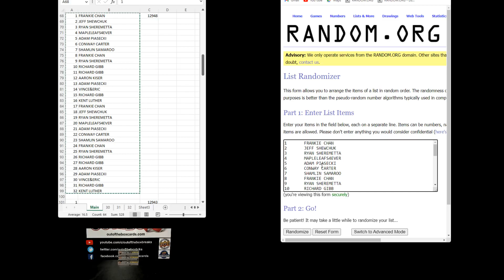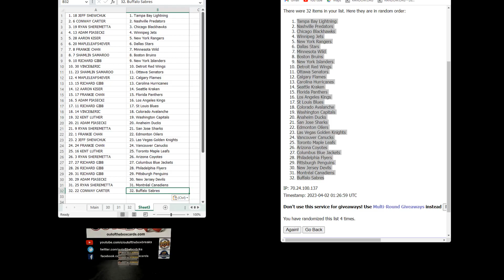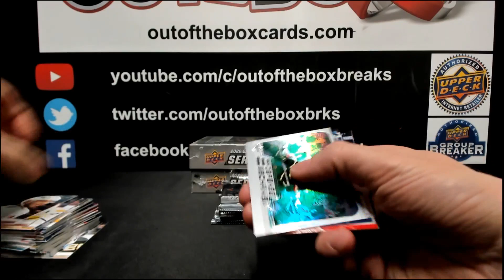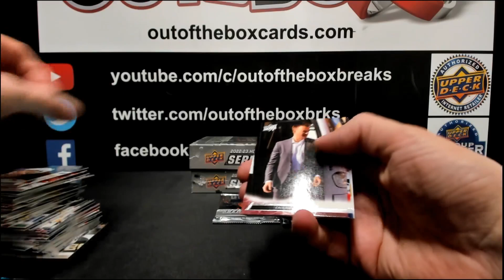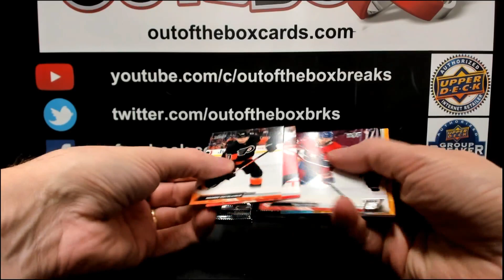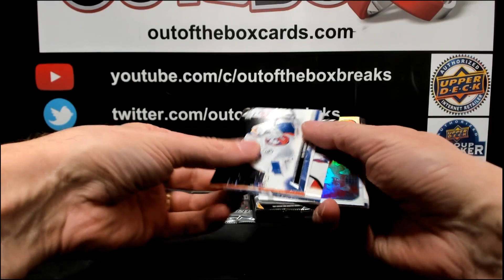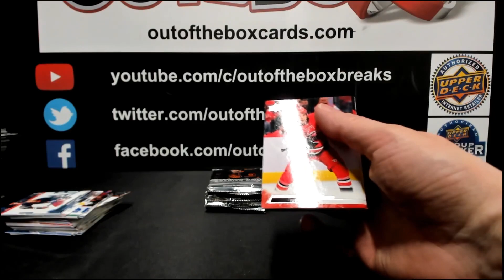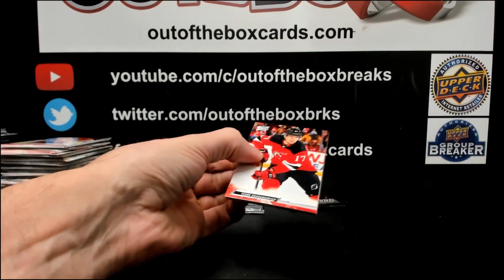Out Of The Box Group Break #12948 22-23 SERIES ONE 3 BOX DOUBLE UP